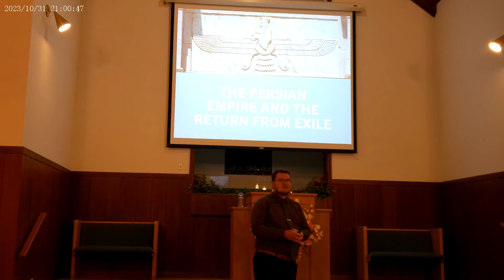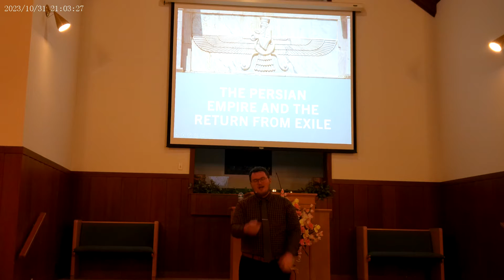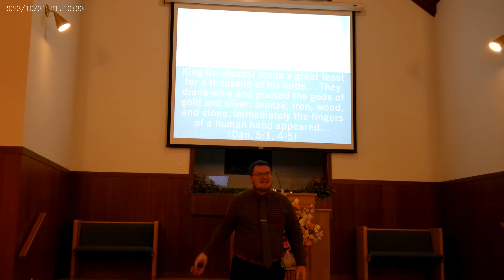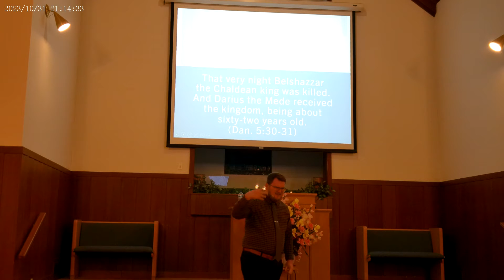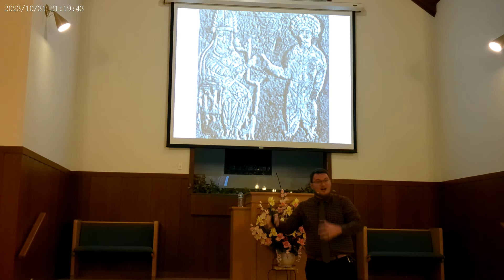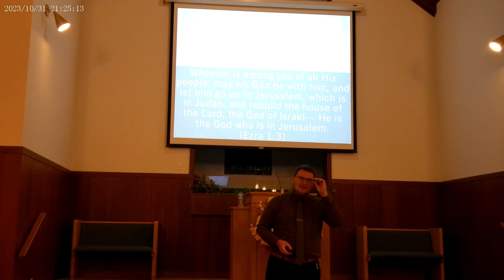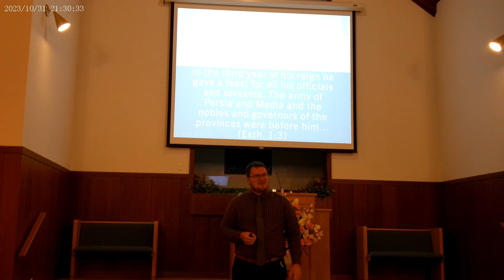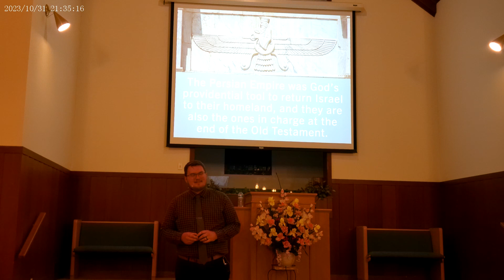The Persian Empire and the Return from Exile (Sunday PM, 5/19/24)